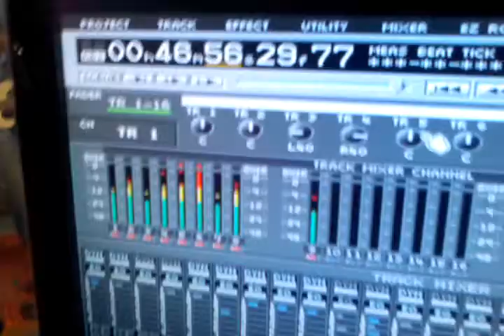BLUSLOCAL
GRUPO DE ROCK ESQUELENSE  "BLUSLOCAL" VERSIONANDO Y GRABANDO UN CLASICO DE LOS DOORS, LA  TOMA  DE LA BATERIA CON LA TECNICA DE "GLYN JOHNS" ,SUGERENCIA DE  RENZO GIROLA, MUSICO Y TECNICO EN GRABACION,...